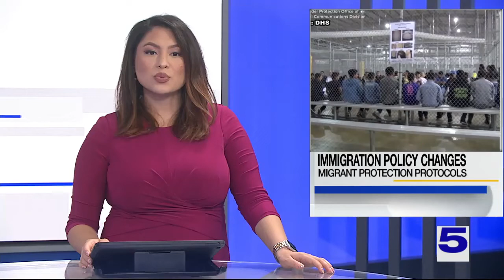Experts weigh in on immigration policy changes under the Biden administration